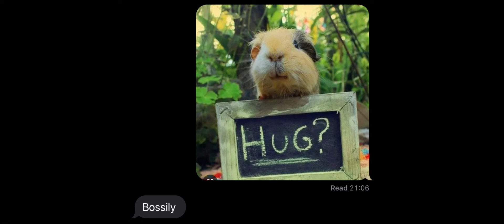Guinea pig names @XxAestheticVibesxX @💖Grace💖